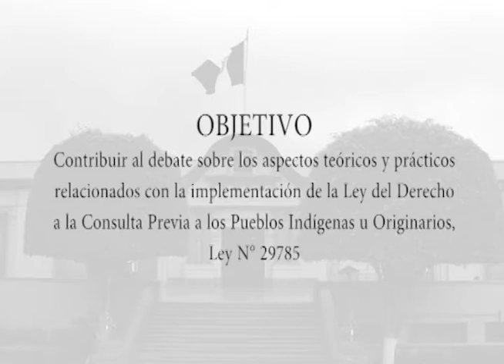Conversatorio Parte VII.wmv